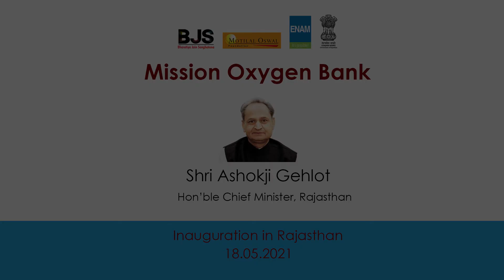Inauguration of Mission Oxygen Bank | Shri Ashokji Gehlot | Hon'ble Chief Minister | Rajasthan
BJS MissionOxygenBank inaugurated in Rajasthan virtually by Shri Ashok Gehlot Ji, Hon'ble CMO Rajasthan and Shri Gajendra Singh Shekhawat Ji, Hon'ble Union Minister, Jal Shakti. Thousands of BJS volunteers and community members participated in this virtual event.